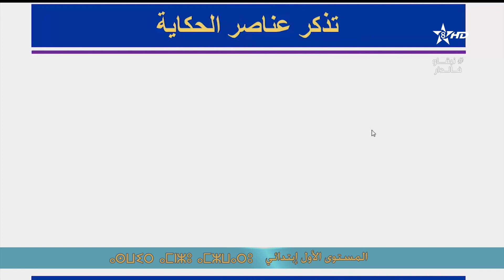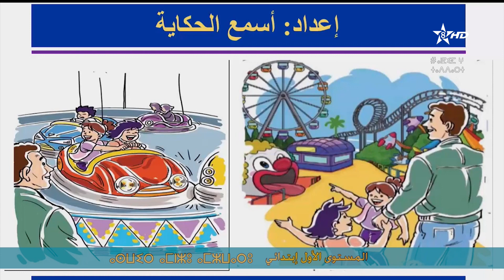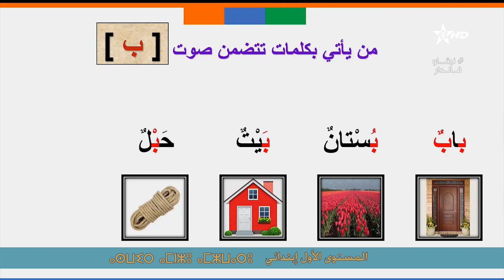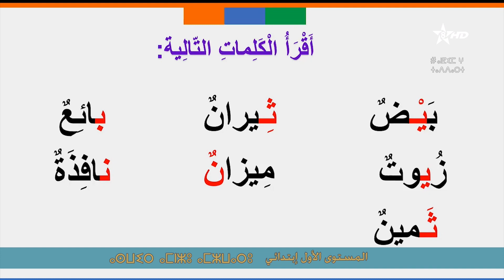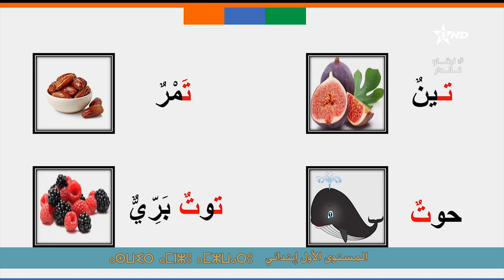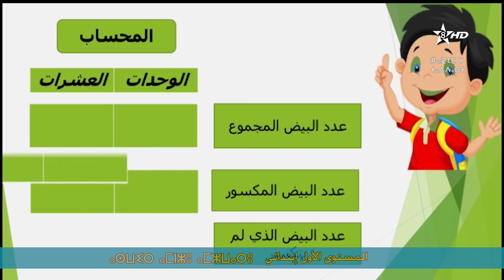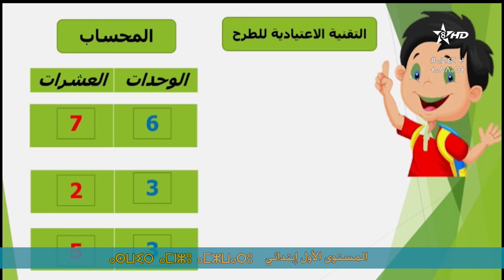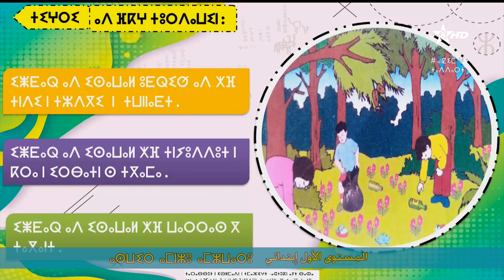سلسلة التعليم عن بعد | دروس المستوى الأول إبتدائي | الجزء 18 | قناة الأمازيغية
الأول من التعليم الابتدائي
live arrabiaa
التعليم عن بعد
قناة الأمازيغية
amazigh
Live ata9afiya
Arabi3a

قناة الثقافية
الرابعة المغربية
قناة الرابعة

SNRT
Snrtlive#
24/24 | البث المباشر للقناة الرابعة الثقافية Arrabiaa
قناة الثقافية
ATHAQAFIAHD#

ATHAQAFIA DIRECT
ATHAQAFIA NOW
AlRabi3a  today
Alrabiaa tv  direct
RABI3A MOBACHIR
RABI3A TV
TA9AFIA
TA9AFIYA TV
RABI3A LIVE
  RABI3A MOBACHARA
 ARRABIAA HD athaqafia livestram 24 24
المستوى السادس